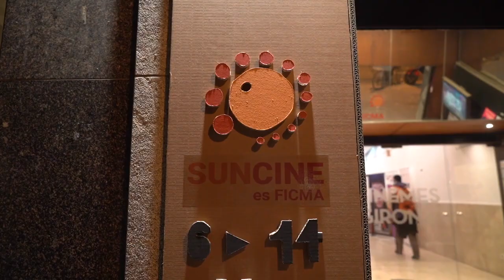Día Mundial del Medio Ambiente / PNUMA 50 años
📽️ Spot del Día Mundial del Medio Ambiente / 50 años del PNUMA

Más de una década trabajando juntos con el Programa ONU Medio Ambiente, en México y el mundo, por el Planeta y la vida.
En el Día Mundial del Medio Ambiente 🌿 SUNCINE, el Festival Internacional de Cine del Medio Ambiente más antiguo del mundo en su género, se suma y celebra los 50 años de PNUMA / UNEP con una Muestra del mejor cine ambiental, en Mérida, Yucatán, del 3 al 11 de junio del 2022.